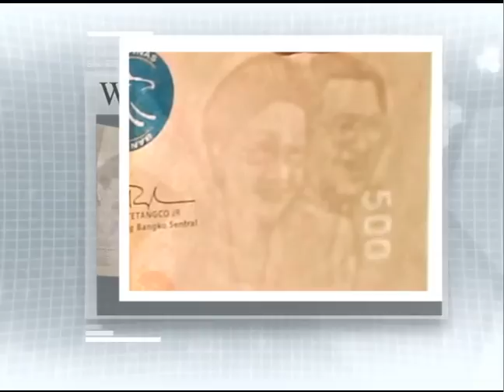The Color of Money (The New Generation Currency) TV/Movie Plug